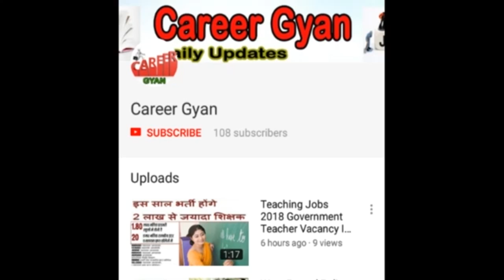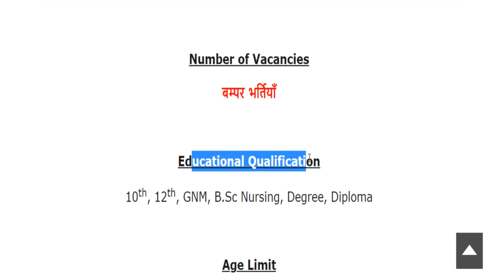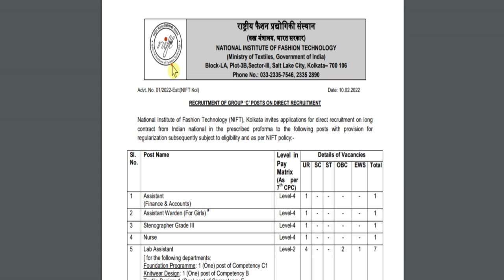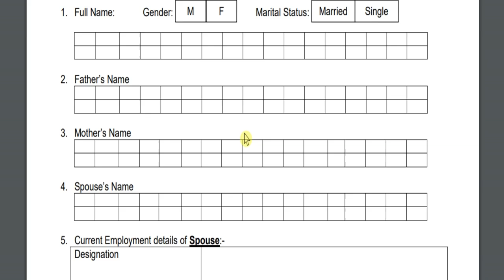स्वास्थ्य विभाग में फिर निकली बम्पर भर्तियाँ (Health Department Recruitment 2022 Advt.)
Hey guys, here in this video we are providing you details about Health Department Recruitment latest update. Recently application forms are inviting from Indian national eligible candidates by Health Department for fill up the post of Nurse, Stenographer, Lab Assistant, Assistant Warden, Assistant Finance & Accounts. Through this recruitment notification there are Large Numbers of vacancies will be fulfilled. Candidates who are eligible and liable for this recruitment opportunity, they can apply on or before last date. For more information related to this recruitment opportunity like eligibility criteria, selection process, application fee details, so please see this video till the end.

Health Department Nurse Recruitment 2022
Health Department Steno Vacancy 2022
Kolkata Health Department Recruitment 2022
Kolkata Health Department Vacancy 2022